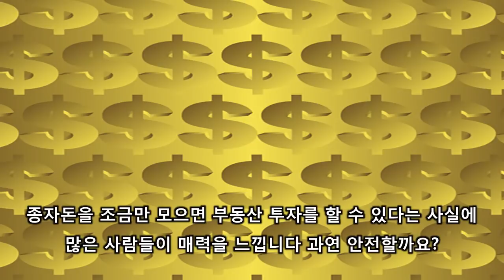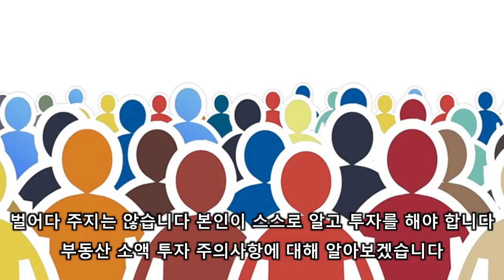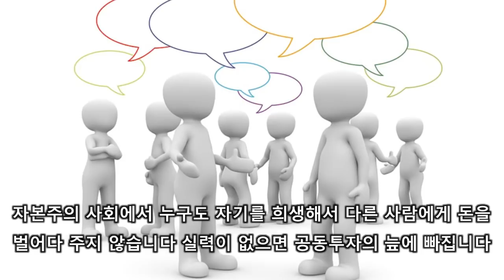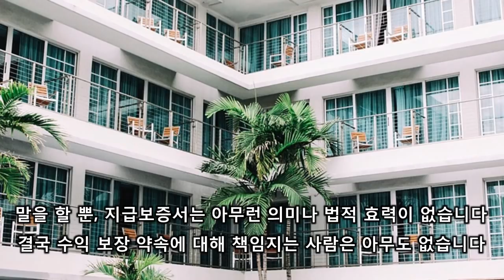부동산 소액투자 주의사항ㅣ경매하는직딩아빠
소액으로 가능한 부동산 투자는 많은 사람들이 쉽게 접할 수 있다는 점에서 매력적입니다. 하지만 그 만큼 주의해야 투자 손실을 보지 않을 수 있습니다. 부동산 소액투자에서 하지 말아야 할 것을 영상으로 확인하세요.

* 경매하는직딩아빠